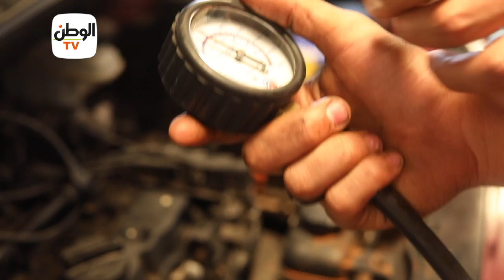ميكانيكي أصم : بتواصل بلغة الشفايف وبقيت البريمو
أحمد تحدى الصمم و أصبح بريمو في الميكانيكا: بتواصل بلغة الشفايف

تقرير: دعاء عرابي - ألاء يونس

جريدة الوطن
جريدة يومية مستقلة